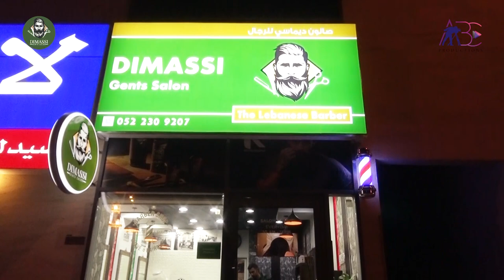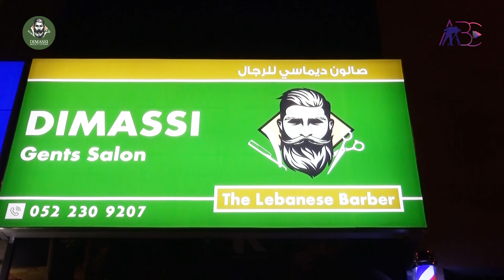Dimassi Gents Salon